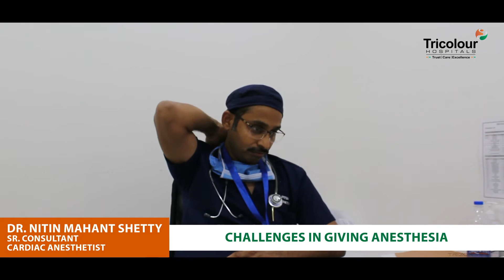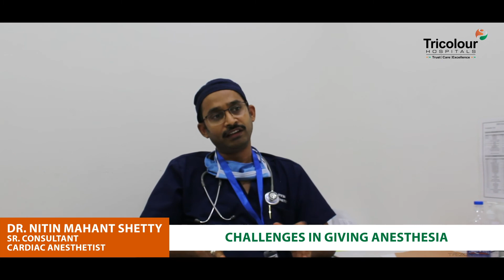Know About Cardiac Anesthesia With Dr. Nitin Mahant Shetty - Episode 5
In this episode, lets learn about 'Challenge of Giving Anesthesia' from Tricolour Hospitals' Interventional Cardiologist, Dr. Nitin Mahant Shetty.